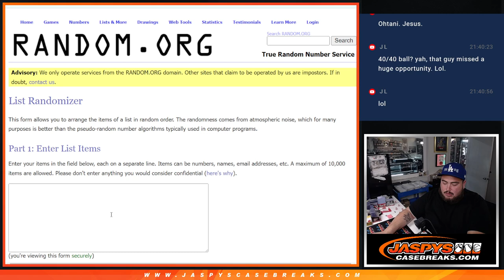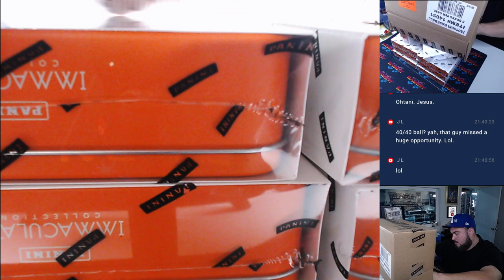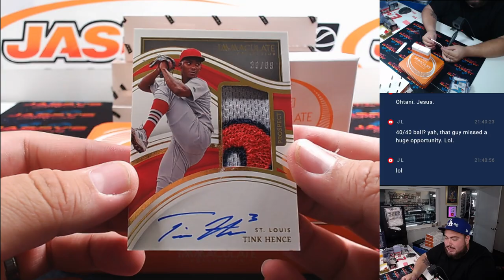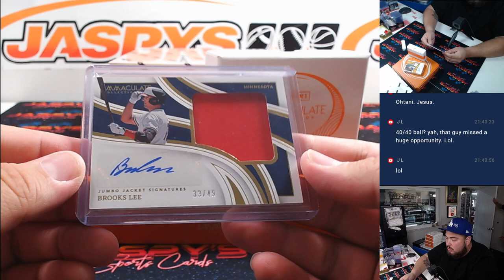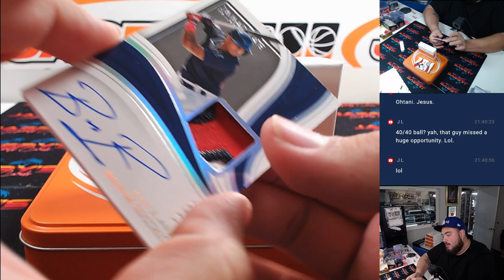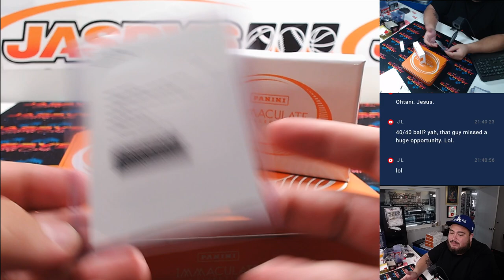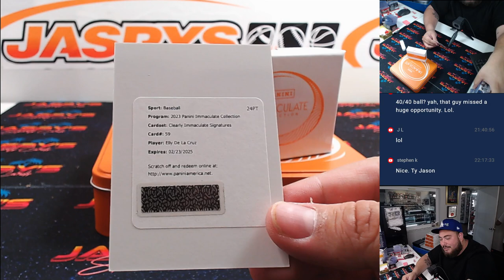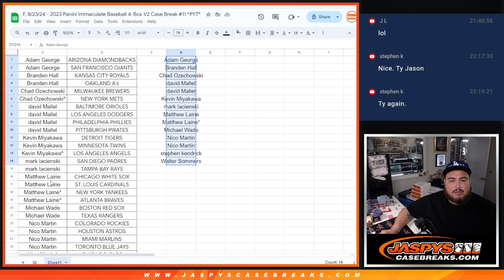F. 8/23/24 - 2023 Panini Immaculate Baseball 4-Box 1/2 Case Break #11 *PYT*